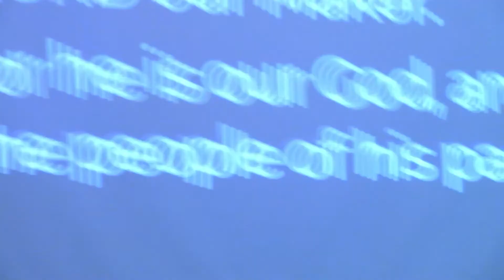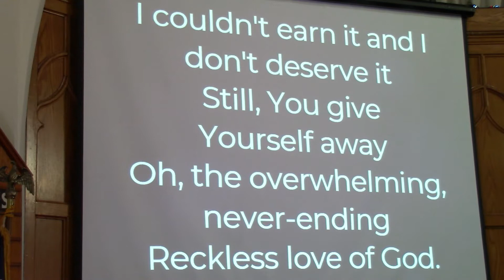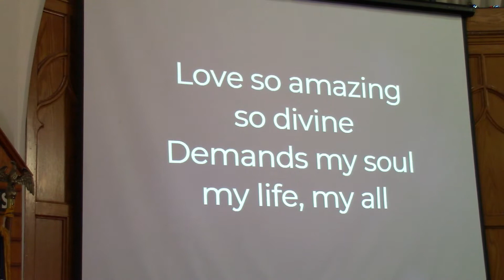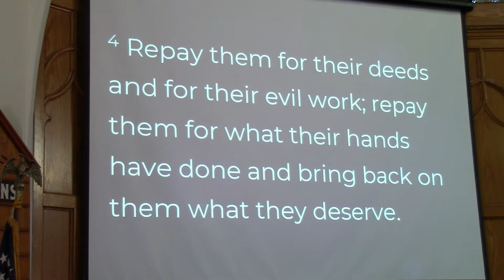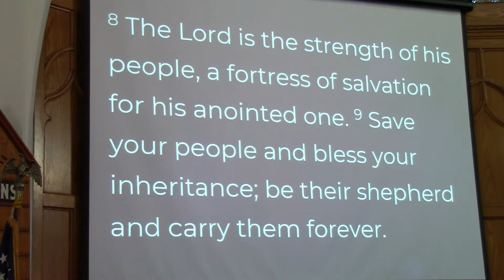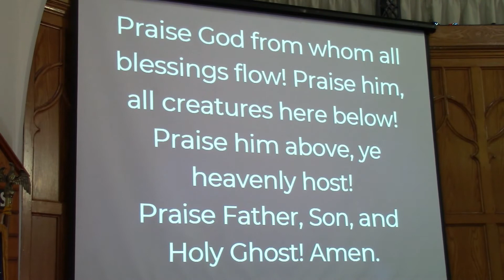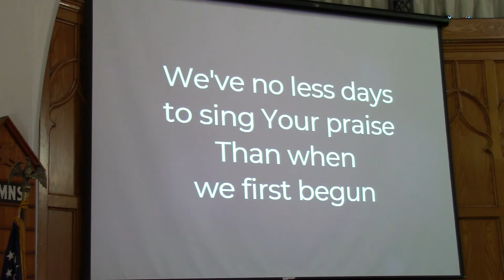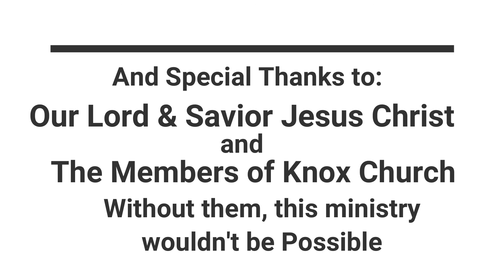Build Them Up, Take Them Down: Psalm 28– Worship Service – 8/29/21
Injustice. It happens to everyone, where we are unjustly accused, or treated in a manner that we did not deserve. David cries out to God for Justice, and at the same time, shows his ultimate trust that God will do the right thing. All of Pastor Justin’s sermon notes are available

This is the full Sunday worship service from Knox Evangelical Presbyterian Church, located in Kenmore, NY.  and on our YouTube channel, Knox Church Kenmore.
CCLI Streaming License # CSPL019595 - CCLI Copyright License Number 1423288